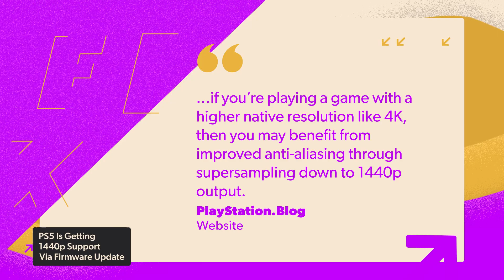PS Plus is Getting Great Games in August - IGN Daily Fix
In today’s Daily Fix, August’s PlayStation Plus free games have been revealed, and they’re all pretty good! A little bit of something for everyone with Yakuza: Like a Dragon, Tony Hawk’s Pro Skater 1 & 2, and spooky indie hit Little Nightmares coming to the service next month. What PS Plus game will you play first? And speaking of Playstation, an update for the PS5 will finally bring a highly requested feature. All you gamers playing on PC monitors might be happy with this one. And finally, we get a look at what PS2 classic Bully could look like on Unreal Engine 5. It’s your Daily Fix!